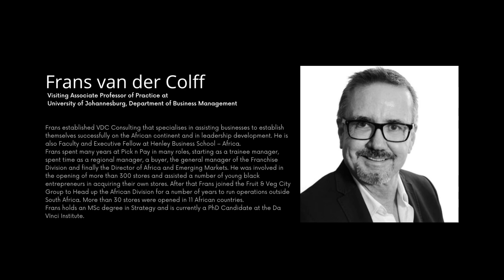Frans van der Colff - Franchising Model for Franchise Auto Indaba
Fans van der Colff, guest speaker at the Auto Franchise "Right to Repair" Indaba on 3-4 October.  To register and attend